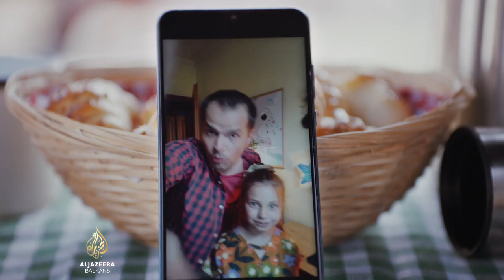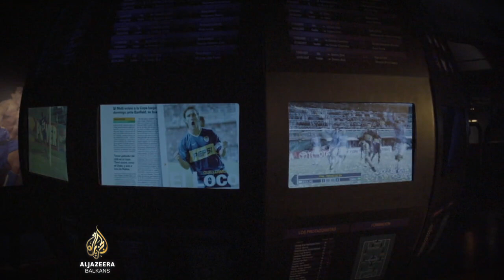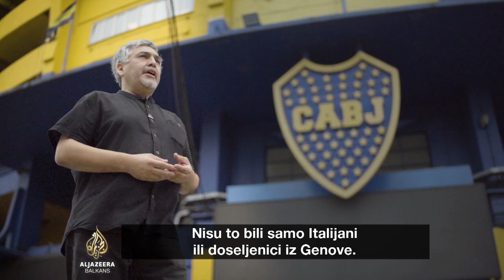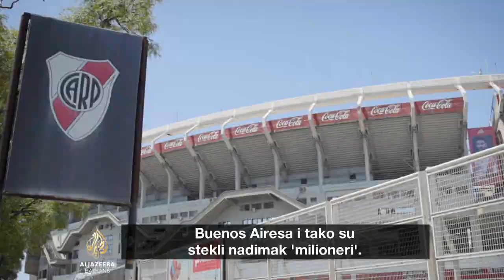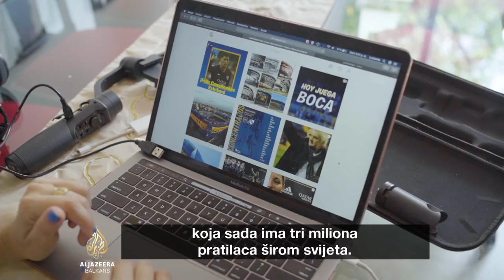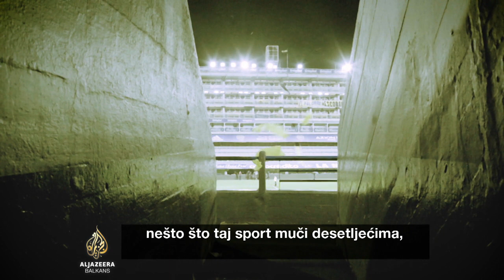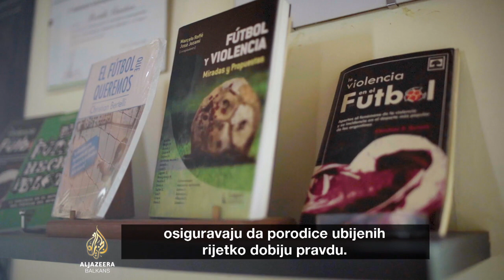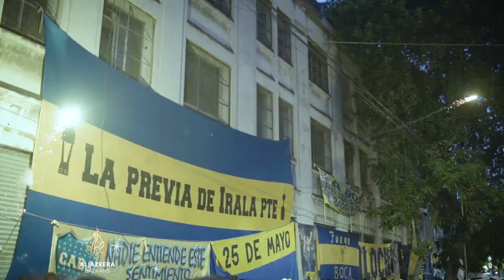Navijači: Boca Juniors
Glavni grad Argentine Buenos Aires ima najveću koncentraciju nogometnih klubova na svijetu. Dva najpoznatija su Boca Juniors i River Plate.

Njihovi stadioni su udaljeni samo sedam kilometara, a većina argentinskog stanovništva odana je jednom od ta dva kluba.

No, iako dijele isti grad, svaki od njih ima znatno drugačiju historiju.

Klub Atletico Boca Juniors osnovan je 1905. godine i postao je poznat kao tim radničke klase. Upravo je Boca Juniors njegovala uspon argentinskog heroja, pokojnog Diega Armanda Maradone - samoproglašenog ''božanstva'' među mnogim ljubiteljima nogometa.